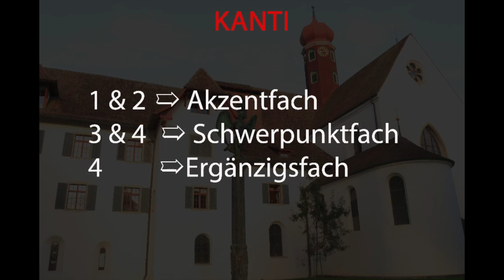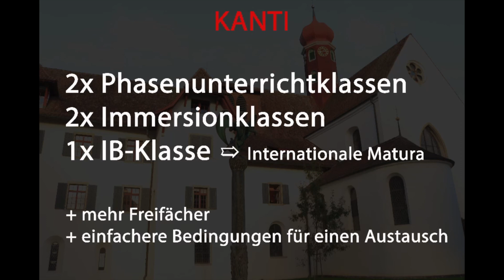KSWE NEWS_Gymi oder FMS?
Das Newsteam der F3B zeigt aus der Sicht einiger Schüler Unterschiede zwischen Gymnasium und Fachmittelschule.